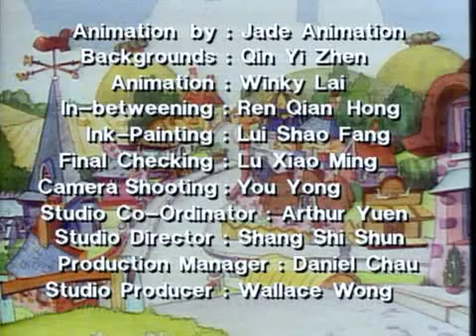The Purple Ploople